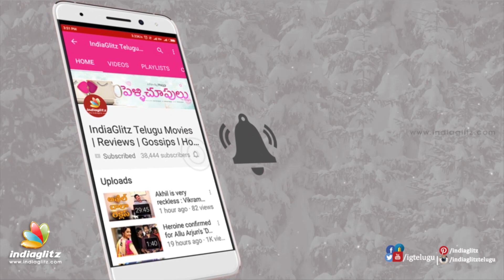Top Telugu director's house for sale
One of the top directors of Tollywood is going to sell his house. Watch the video for details.